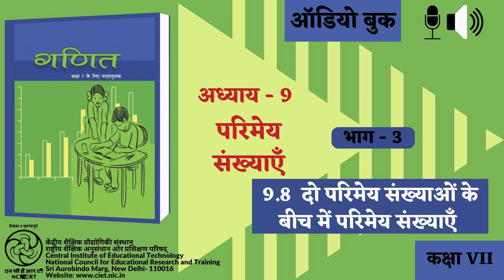Adhyay-9 Parimeya Sankhayein : Bhag-3 : 9.8 Do Parimeya Sankhyaon ke beech mein Parimeya Sankhyein